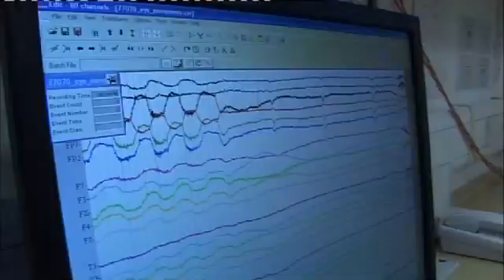BabyLab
A documentary featuring the Oxford BabyLab